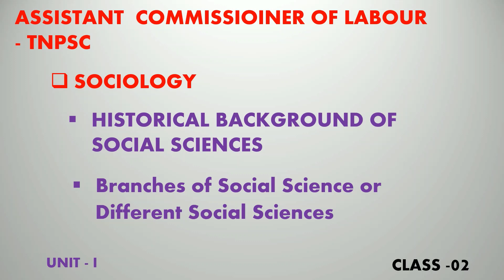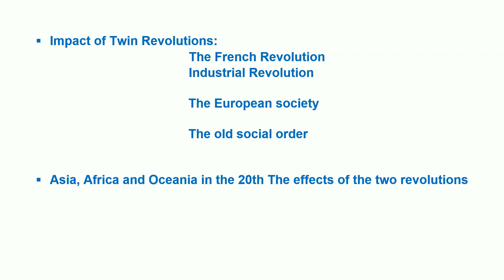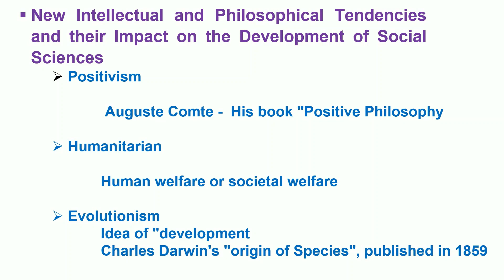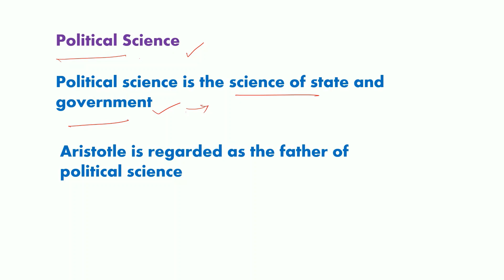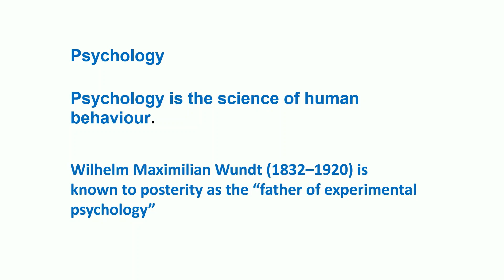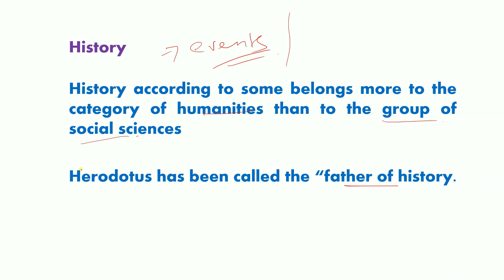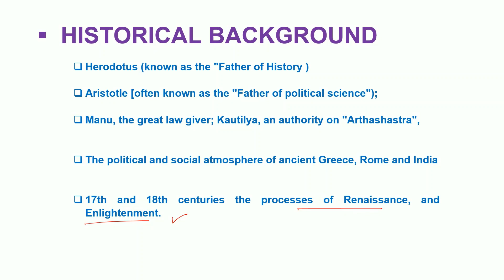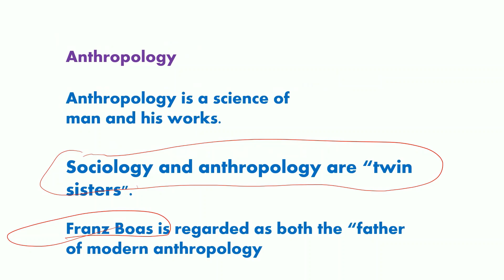Branches of Social Sciences / Sociology / Assistant Commissioner of Labour/ Labour laws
This video explains about Different Branches of Social Science